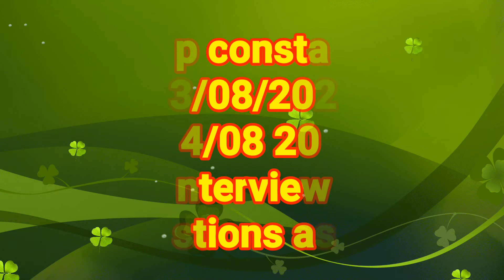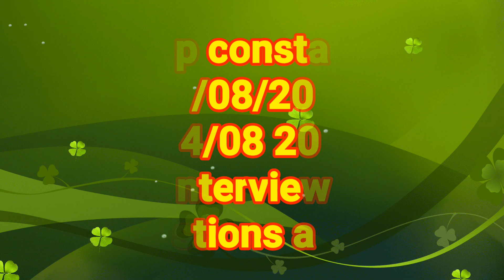wbp_constable_interview_questions. Must watch.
পৃথিবীর ছাদ কাকে বলে ?
CRPF এর FULL FORM
 BSF ER FULL FORM
 UPSC ER FULL FORM
কেনো পুলিশে যোগদান করবে ?
 বাবা কি করেন ?
পড়াশোনা ছাড়া আর কি করেন ?
 ভারতের একজন চিত্রকরের নাম?
Governor of west bengal.
 কন্যাশ্রী কারা ?